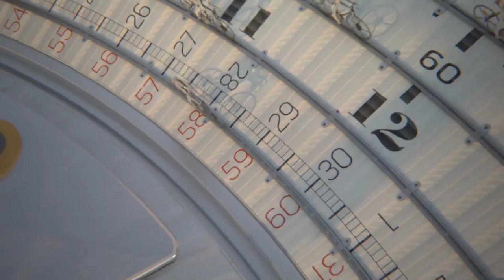OMEGA Co-Axial Chronometer Music Song Only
Edited OMEGA Co-Axial Chronometer commercial audio. Removed voice.

Video and audio are property of Omega SA.